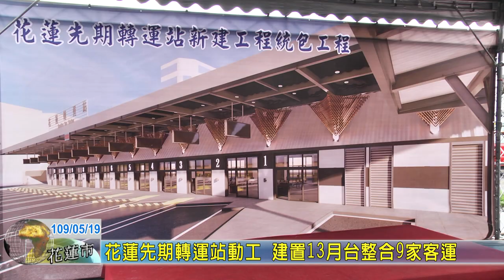20200519 01 花蓮先期轉運站動工 建置13月台整合9家客運